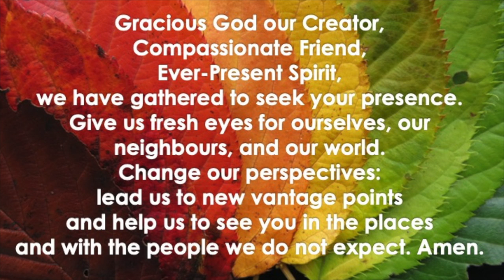Prayer of Approach